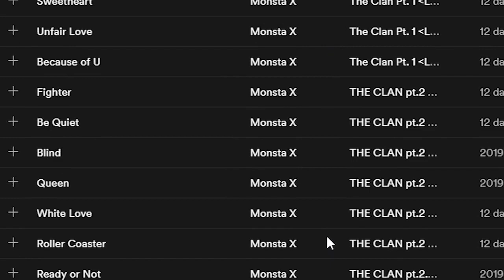LEARNING THE MEMBERS OF MONSTA X!! || ALREADY STRUGGLING OVER A BIAS!!!